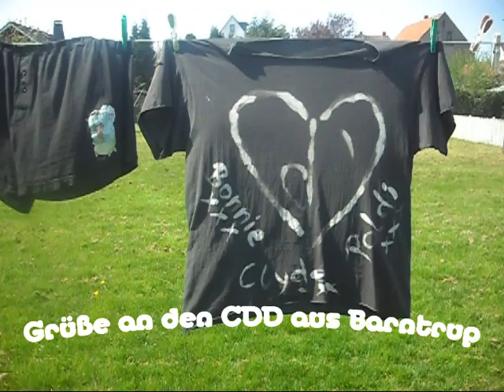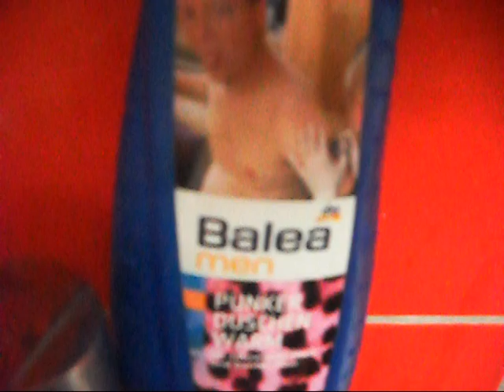E-ALDI singt in der Badewanne Creep von Radiohead